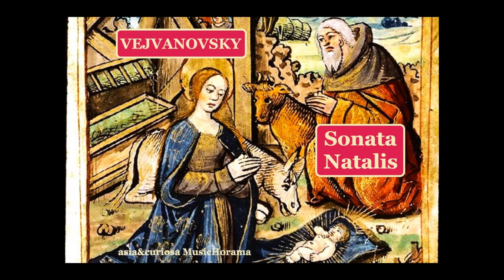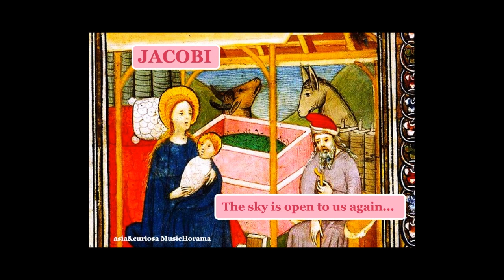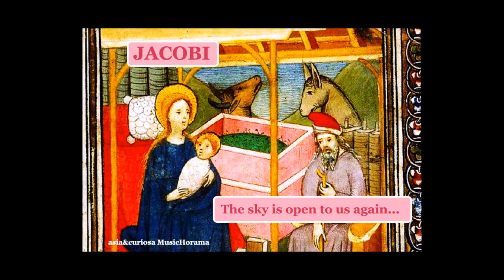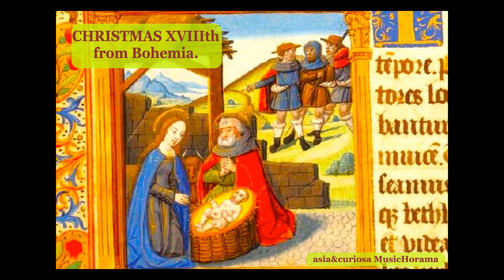CHRISTMAS song : Charpentier Pastoral song H 482 - Les Arts Florissants, William Christie 1983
On the birth of our Lord Jesus Christ;
Two balanced, rhythmic scenes with a couple of shepherds...
1 - first in the stable in Bethlehem, chatting about the child, Mary and Joseph, and the raptures of the scene...
2 - the same people left outside chatting and singing with others
shepherds...

Deux scènes équilibrées rythmées avec un couple de bergers...
1 -  d'abord dans l'étable à Bethléem, bavardant sur l'enfant, Marie et Joseph, et les ravissements de la scène...
2 -  les mêmes repartis à l'extérieur devisant et chantant avec d'autres
bergers...

Dominique Visse  haute-contre
Ian Honeyman tenor I
Michel Laplénie  tenor II
Philipp Cantor  bass I
François Fauch  bass II
Ensemble les Arts Florissants
Conductor William Christie
Editor HM 1983

Pour découvrir d'autres oeuvres  européennes sur NOEL  ou la NATIVITE, les miniatures de nos publications dédiées - chantées ou orchestrales - de notre chaine sont en ornementation sur cette vidéo.

To discover other European works on NOEL or NATIVITE, the miniatures of our dedicated publications - sung or orchestral - of our channel are ornamented on this video.

(+ de 3.800 vidéos musicales sur YouTube)